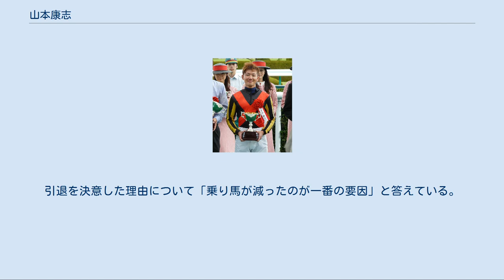山本康志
山本 康志（やまもと こうし、1977年2月28日 - ）は、日本中央競馬会 (JRA) ・美浦トレーニングセンターに所属していた元騎手で現在は調教助手。
 騎手時代は障害競走の騎乗が中心であったが平地競走の騎手免許も所持していた。
 1995年、第11期生としてJRA競馬学校を卒業し騎手免許を取得。
同期には石山繁、西谷誠、青木芳之、西田雄一郎らがいる。
 デビュー時は佐々木亜良厩舎に所属。
3月5日、JRA初騎乗となる中山競馬場第2競走で、11番人気バックファイアーに騎乗し13着。
8月19日、新潟競馬場第3競走で4番人気アイランドロッコーで勝利しJRA初勝利を挙げる。
9月3日、新潟競馬場での障害競走で4番人気ブローフォンテンに騎乗し障害初騎乗を果たす（5着）。
デビュー年は126戦1勝という成績だった。
 2年目で早くも所属厩舎を出てフリーとなり、3年目の1997年2月23日、中山競馬場での障害競走で3番人気ストレートアンサーで勝利し障害初勝利を挙げる。
同馬とは初の重賞となる阪神障害ステークス（春）にも出走したが競走中止となった。
同年6月1日の中京競馬では第1、5、6競走で勝利し1日3勝を挙げている。
 2002年9月1日に小倉競馬第5競走・3歳未勝利で挙げた勝利が平地での最後の勝利となっている。
2004年から障害競走中心の騎乗となり、2005年に新潟ジャンプステークスを6番人気メジロベイシンガーで制し重賞初勝利を挙げる。
 2011年、中山大障害の前哨戦・イルミネーションジャンプステークスでマジェスティバイオに騎乗。
それまで主戦を務めていた柴田大知がマイネルネオスに騎乗するため山本に乗り替わり、1番人気に推されたがディアマジェスティから9馬身離された2着。
中山大障害ではマイネルネオスやディアマジェスティを抑え再び1番人気に推され、ゴール寸前でディアマジェスティを差し切り、デビュー17年目でJ・GI初制覇。
次走では柴田に手綱が戻ることになったが、「ワンチャンスを生かせてよかった」と振り返っている。
 2013年2月3日、東京競馬第4競走でローンウルフに騎乗して勝利し、JRA通算100勝を達成。
 2020年7月1日付けで久保田貴士厩舎に所属することになった。
そして同年9月30日付けで騎手を引退。
引退を決意した理由について「乗り馬が減ったのが一番の要因」と答えている。
引退後は奥平雅士厩舎で調教助手となる。